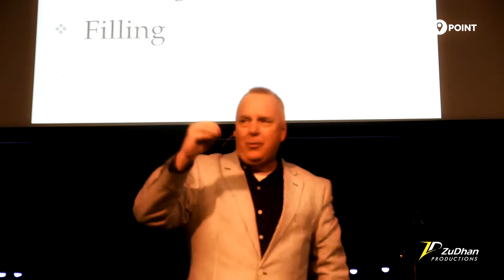TPBC's 7th anniversary: Pastor Tommy Green - Turning Point Baptist Church Miami - ZuDhan Productions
TPBD's 7th anniversary: Doctor Tommy Green, executive director of the Florida Baptist Convention, gives a sermon about the importance of prayer, during the celebration of Turning Point Baptist Church Miami's seventh anniversary.